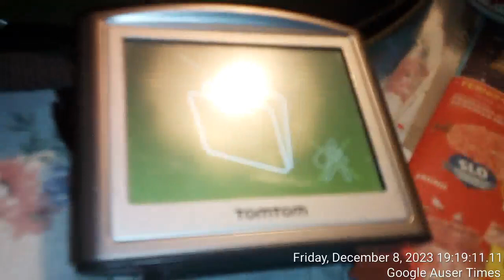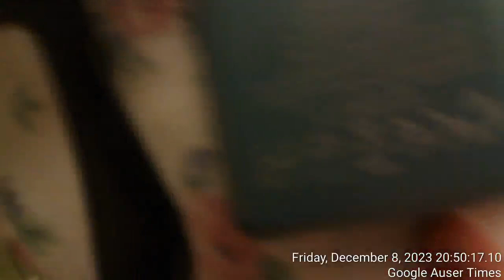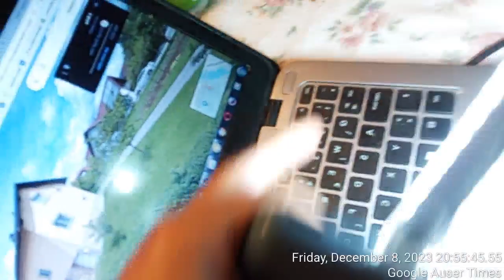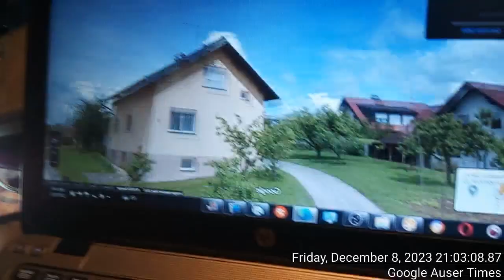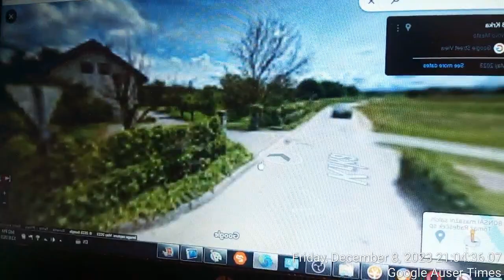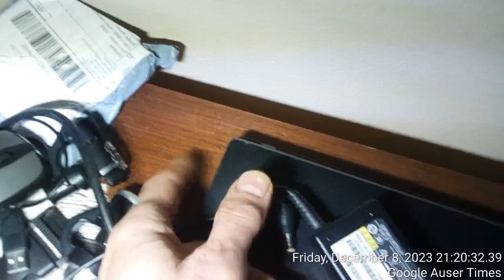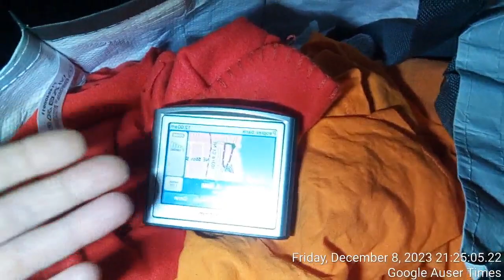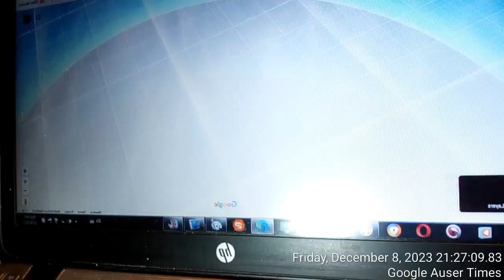Just recharged GPS got holder stollen replaced with broken one and battery emptied by neighbor Metod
Just recharged GPS got holder stolen replaced with broken one and battery emptied by neighbor Metod Jerman employed at local police station